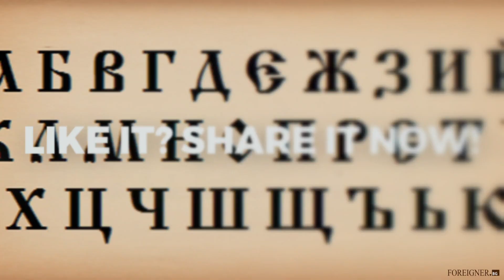The Bulgarian Alphabet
On The 24th of May, Bulgarians Celebrates the Bulgarian Education and Culture and Slavonic Literature Day.